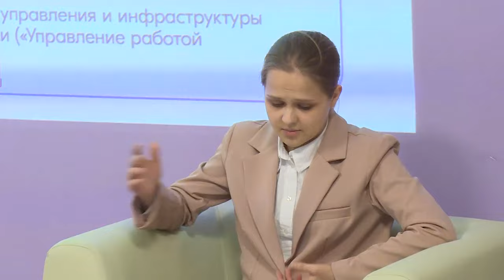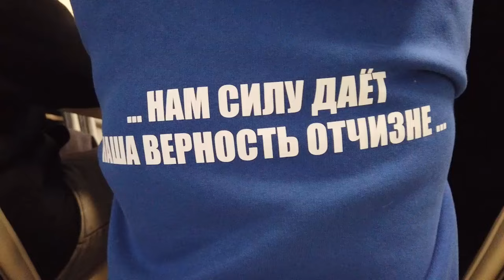Стратегию молодёжной политики обсудили в лицее №7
Активисты сразу из трёх городских округов, Щёлкова и наших соседей – Лосино-Петровского и Фрязина, обсудили планы на долгосрочную перспективу